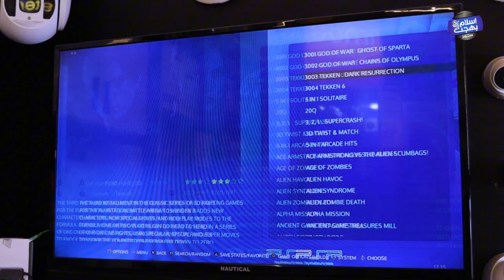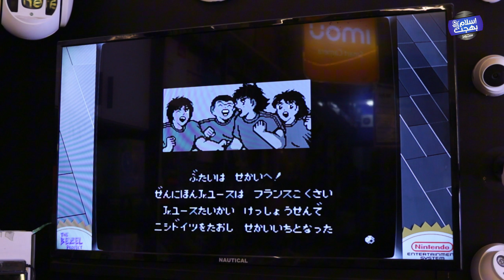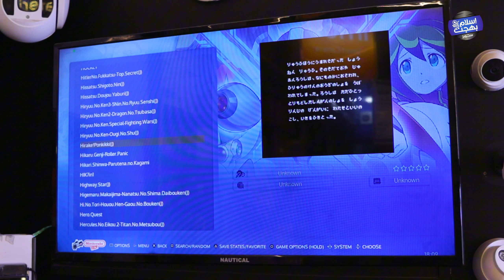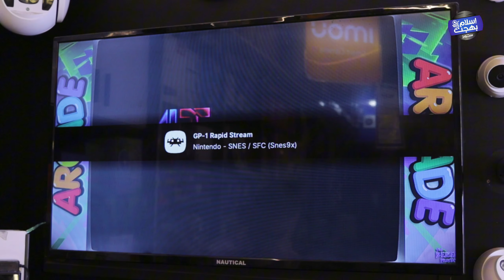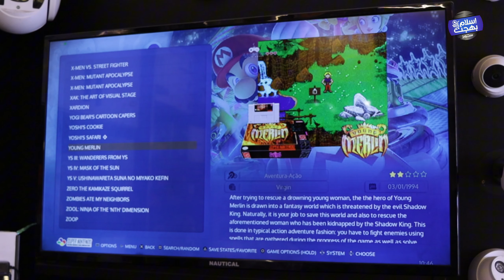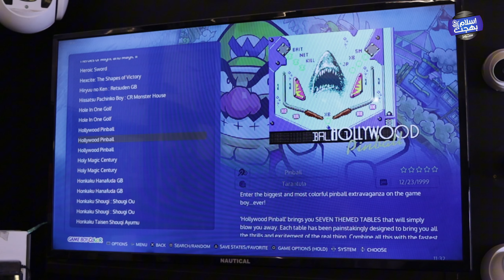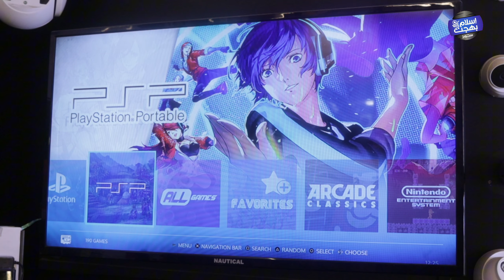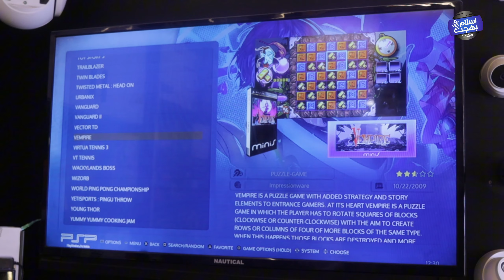شرح تفصيلي للجيم ستيك خلى عندك بلاي ستيشن و شاشه اندرويد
مكوناته و العابه و طريقه توصيله

المواعيد العمل 👇
يومياَ من الساعة 12 لحد الساعه 9
ومتنساش يوم الجمعة اجازة

للأعمال "فقط" برجاء أستخدام البريد الإلكتروني

‏‎و متنساش .. احنا اصل الالكترونيات ♥️